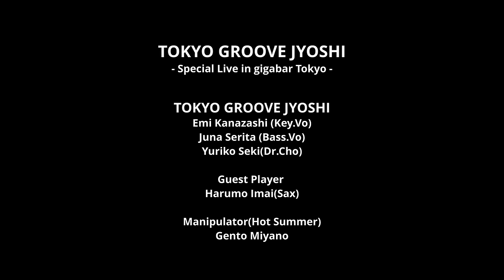【LIVE Stream】TOKYO GROOVE JYOSHI with Harumo Imai(Sax) Special LIVE【ライブ配信】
TOKYO GROOVE JYOSHI
Special Live in gigabar Tokyo(Jun28/2020)

TOKYO GROOVE JYOSHI
Special Live in gigabar Tokyo
(Jun28/2020)

●Performance
TOKYO GROOVE JYOSHI
Emi Kanazashi (Key.Vo)
Juna Serita (Bass.Vo)
Yuriko Seki(Dr.Cho)

Guest Player
Harumo Imai(Sax)

Manipulator(Hot Summer)
Gento Miyano

●Production Crew
Produced by Koichi Kaneko

Filmed and edited by Takuya Endo
Camera by Ryousuke Okawa

Hair&Makeup: Uko Shindo
Assistant:Nagisa Koda

Filmed at gigabar Tokyo